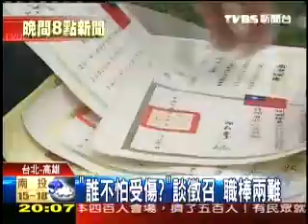徐生明等談經典賽